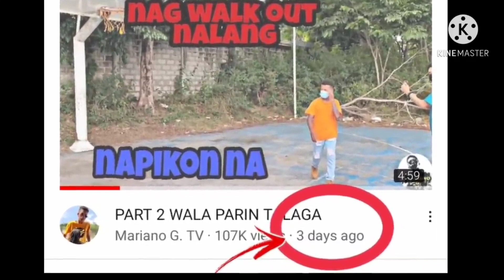MARIANO SUMAMA SA OUTING NG SY|SYTALENT